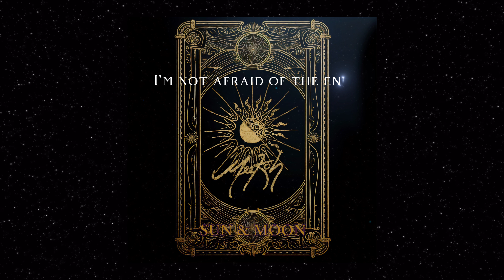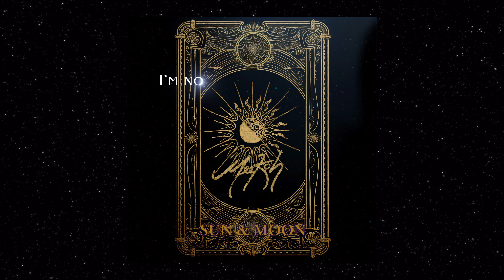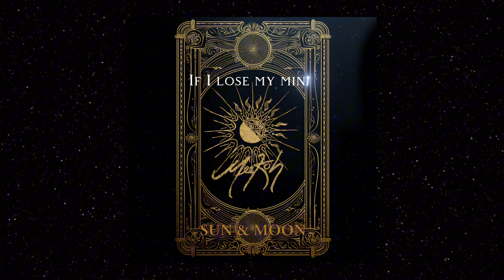Meekoh - "Play it Back" (Official Lyric)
"Play it Back" by MEEKOH

Written by:
Meekoh
Sabrina Jordan
MauMauMau

Produced by:
Sergiu Gherman & Meekoh

Mix and Mastered by:
Sergiu Gherman

Bass & Piano by:
Andre Dan

Lyrics:
I'm not afraid of the end
Or the death of a friend
Or the way we pretend that we're not getting older
I'm not scared of the dead
Or of having regret
Or the greed that we get with a gun in a holster
Kissed a girl in a mosh pit
In a house that was haunted
But could you imagine
You can't shake the feelin if nothin is real

So play it back
Again and again
Every time the memory changes
Flash backs and photographs are fading
Blurry lines
I can't focus
Terrified of the ghost of nothing
If I lose my mind
Promise you'll hold me
Just promise you'll hold me
Mmm…

I'm not afraid of the lights
Or the nuclear fights
Cause the world isn't mine and I can't control it
But the day that I wake up
And I don't recognize love
It'll fit in my hand but I know inside it's a little bit foreign
Had a drink with a monster
Held a heart as it shattered

Again and again
Every time
The memory changes
Blurry lines
I can't focus

I said play it back
Again and again
Fading
Blurry lines
I can't focus